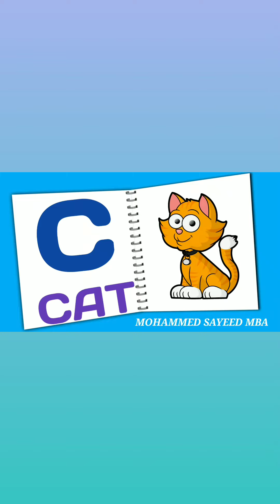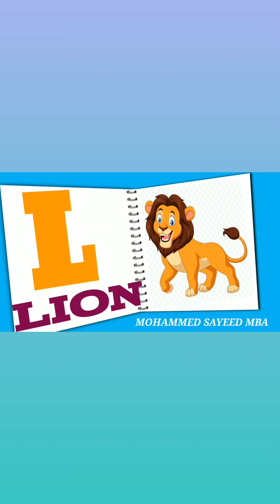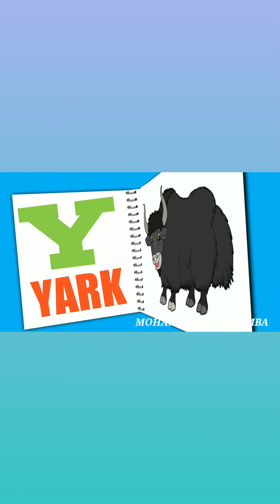phonics song with two words, A for Apple,ABC Alphabet#abcd